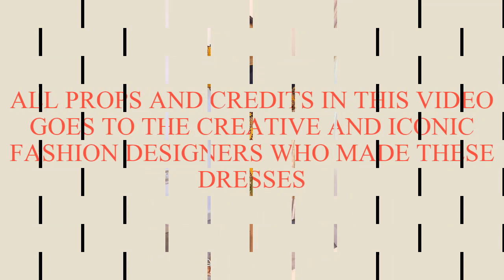2021 AFRICAN DRESSES DESIGNS || CREATIVELY SIMPLE AND STYLISH ANKARA DRESSES FOR THE DAMSELS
Hi Fashionistas

Hi Damsels
You are welcome back to your number channel of choice where we keep you abreast with the latest trend in African fashion. Hope you had a lovely and terrific weekend?

In today's video, we are showcasing to you some simple but awesomely stylish ankara dresses for the beautiful ladies. In this video, you will be seeing some eyes popping short gowns dresses, pencil skirts and lovely blouses. These dresses are beautiful and colorful enough to inspire your outlook this week. Just please watch till the end and share with friends and families.